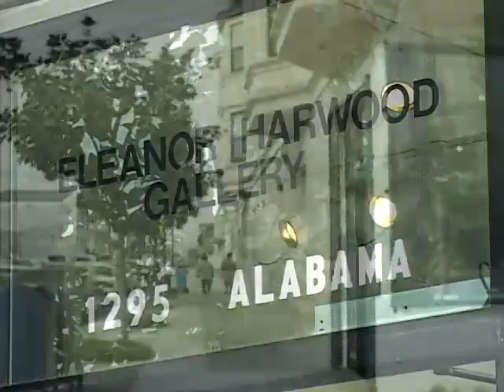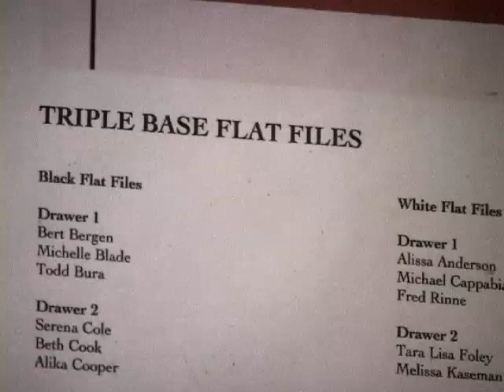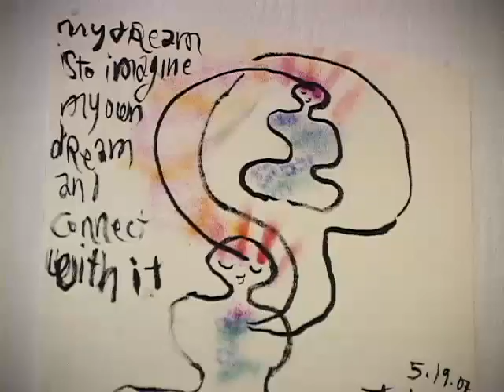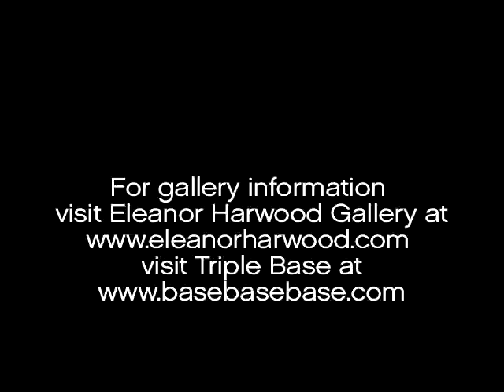Deep in the Mission | KQED Gallery Crawl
KQED's Gallery Crawl visits San Francisco's Mission District to see 'Stand Still Like The Hummingbird,' Paul Wackers' second solo exhibition at the Eleanor Harwood Gallery.

KQED also checked out 'Starting With The Blade,' an international collaboration featuring works that contemplate community, including the work of San Francisco-based artist, Michelle Blade.